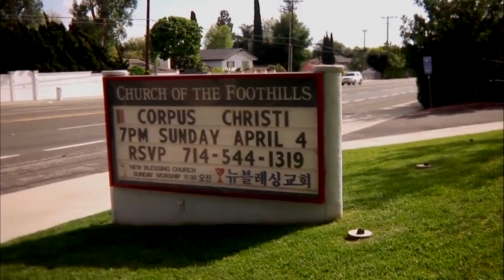CORPUS CHRISTI PLAYING WITH REDEMPTION Official Trailer #2014 HD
The movie scout is the best place for any passionate moviegoers to see the best films.